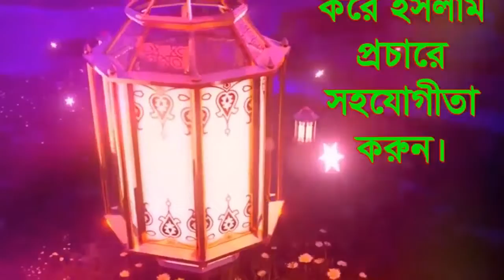ঈমানের আলোকচ্ছটা ও ইসলামের কয়েক ফোটা | EP-02-(2020)|মুসলমানদের অদপতনের কারণ | Pankori Shilpi Gosthi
╔ ஜ۩۩ஜ ╗
║ ▓▓▒▒▒░░| Open This Description |░░░▒▒▓  ║
╚ ஜ۩۩ஜ ╝

ঈমানের আলোকচ্ছটা ও ইসলামের কয়েক ফোটাNew waz#waj#Bangla Waz 2020#ওয়াজ#মাহফিল#আলোচনাসমাবেশ টক শোনতুন বয়ান ২০২০

আলোচনা পেশ করেন
হযরত মাওঃ মুফতী আব্দুল্লাহ।
প্রিন্সিপাল... মাদ্রাসাতুল উলুমিল ইসলামিয়া (মাদানী নেসাব)-গুলশান মাদ্রাসা, ঢাকা।
ইমাম...বোনান্জা গ্রপ, গুলশান ২, ঢাকা।

১:- কুরআন তিলাওত
২:- ইসলামী সংগীত
৩:- ওয়াজ
৪:- শর্ট ফিল্ম
৫:- ব্লগ
৬:- অন্যান্য ✔

. একটি অনুরোধঃ-.

.সতর্ক বানিঃ-.

থাকবেন।